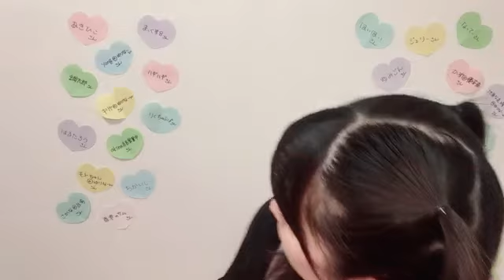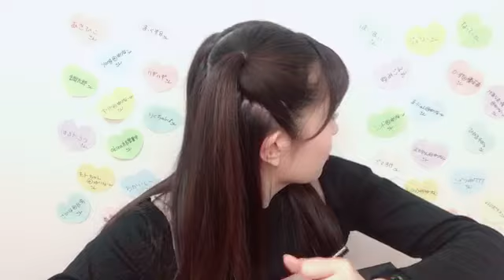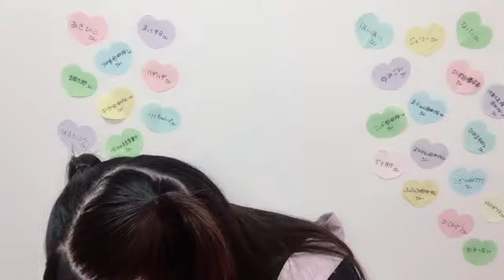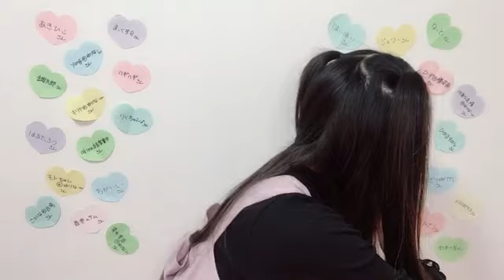48 Yurina Gyoten 2022年03月29日22時33分14秒 行天 優莉奈（AKB48 チーム８）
◆横山結衣1st写真集『未熟な光』
◆Amazonプライムビデオ